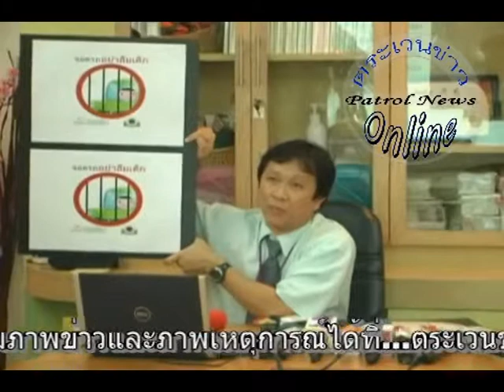แนะ ศธ.แก้ไขปัญหา "รถโรงเรียน" ภัยร้ายใกล้ตัว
"หมออดิศักดิ์"  เผย พบอุณหภูมิในรถขณะตากแดดสูงถึง 42 องศา เหตุที่เด็ก เซลล์ตาย-เม็ดเลือดแตก-สมองบวม-เสียชีวิต เสนอ ศธ.เข้มคนขับและครู คำนึงถึงความปลอดภัยเด็กเป็นหลัก ย้ำ ต้องมีผู้ใหญ่ดูแลเสมอ